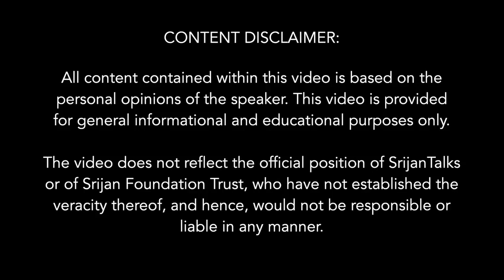Saudi Arabia’s First Yoga Acharya Nouf Marwaai In Conversation With Rahul Dewan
In this interview with Rahul Dewan, Nouf Marwaai talks about how she has had a long battle with health conditions and how Yoga helped her defeat lupus as well as cancer.
Nouf has contributed to making Yoga legal and getting official recognition in Saudi Arabia. The Saudi Arabian Government has approved the practice of Yoga as a sports activity, largely due to her efforts.
Nouf has a degree in clinical psychology and understands the various mental and physical health issues and how Yoga helps in overcoming these problems.

Nouf Marwaai started practising Yoga in 1998 because of health issues.  She is the first certified Yoga Acharya in Saudi Arabia and the founder of the Arab Yoga Foundation. She was awarded the Padma Shri in 2018 by the President of India for her efforts to popularize Yoga in the Arab region.

Subtopics:
0.00 Namaste
0:18 You had auto immune disease and you moved to Ayurveda and Yoga, could you share about your background?
3:35 Are you allowed to practice Yoga, can you share your experience?
6:30 So, you have trained 3000 people?
7:30 You are a Padmashree awardee. How did Indian Govt. start recognizing your work?
11:18 First Yoga day celebration in Saudi Arabia in 2014.
13:00 Did you meet Modi ji?
14:00 Isn't it blasphemous? In India Muslims get fatwa for participating in such events.
18:40 Got yoga listed with Saudi sports authorities as therapy.
19:05 What about mantras like Sun Salutation that invoke Surya God?
21:40 Do you not face problem for not wearing Hijab or Abaya?
24:35 When you come to India don't you face objection for not wearing Hijab?
25:40 When you first started as Yoga teacher in Saudi were you able to train men?
27:27 You mentioned one health problem, what was the other, can you share?
30:51 Yoga has 8 components, can you teach the philosophical aspect also?
32:02 Doesn't spirituality aspect come in conflict?
34:20 Do you teach Patanjali's Ashta Yoga? Do you also teach soul cleansing techniques?

YouTube English:   / Sangam talks
YouTube Hindi:    / Sangam hindi